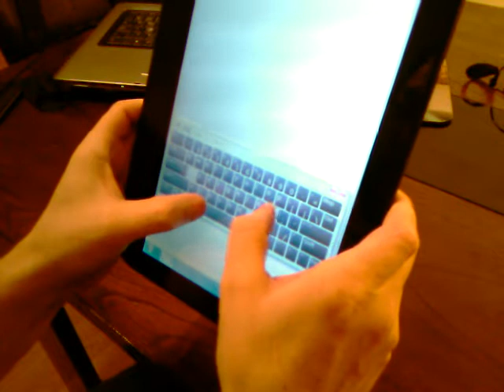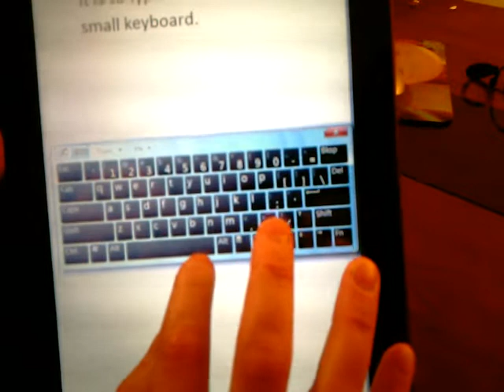ExoPC - Keyboard input in portrait mode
Just a quick demonstration of entering text using the on-screen keyboard when the keyboard is smaller than usual.